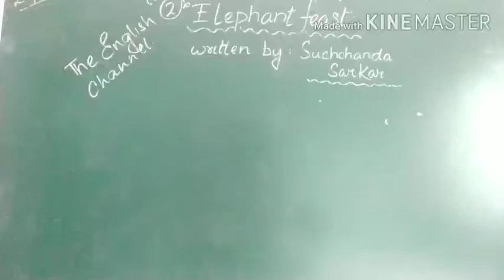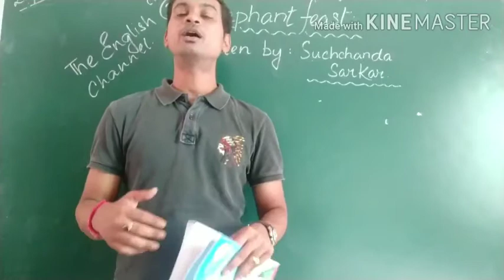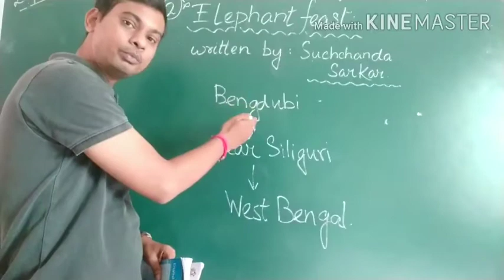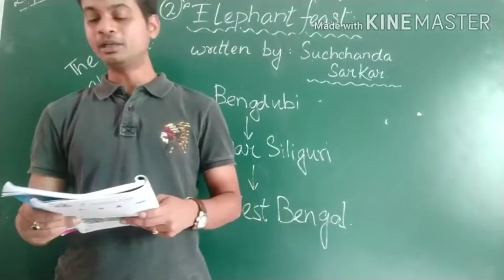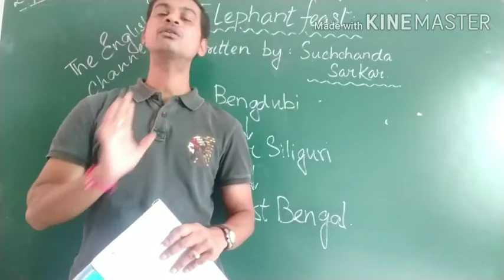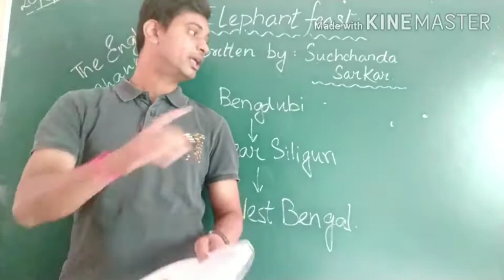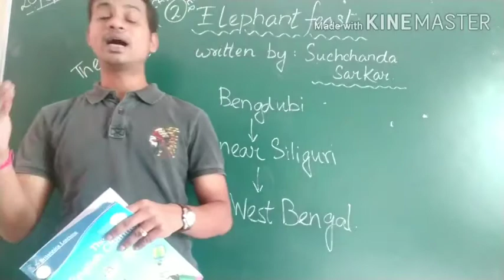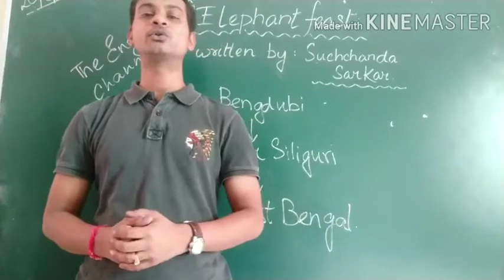The English Channel. Chapter 2. Elephant Feast. For class 4.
Reading the story. Able to pronounce correctly. Explaining the words and story. For better understanding the story. Added few pics for image memorize.